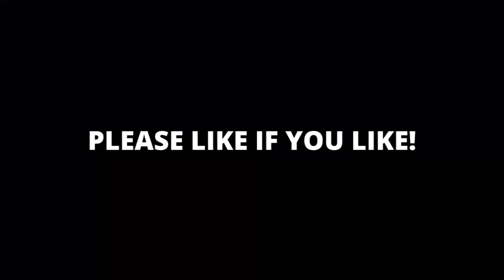Garden Gear Electric Hedge Trimmer - DIY Dad Ep12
SURGERY RECOVERY TEST - This job was a real test for me as surgery rehab continues and it was hard going at times. However, after a few days, I'd managed and was really surprised at how much I'd come along. So here's me scaling the house with my new Garden Gear Hedge Trimmer!

BIRNIE FAMILY FUN – Don’t forget that we have our kids-only Youtube channel called Birnie Family Fun featuring the activities and antics of our kids, David and Emily!